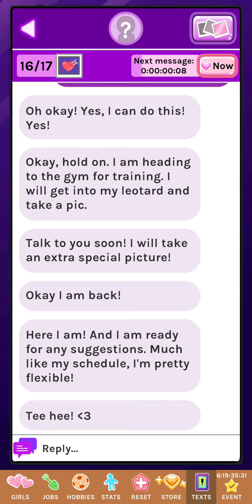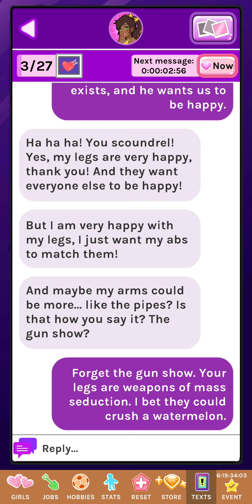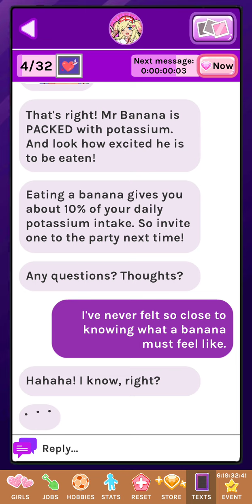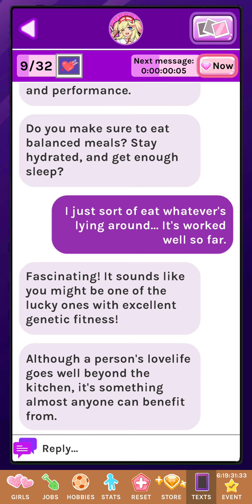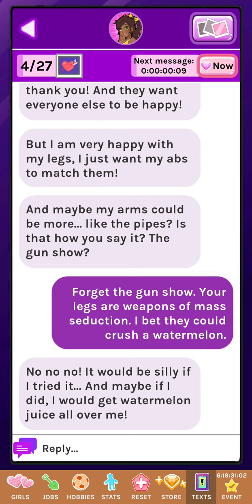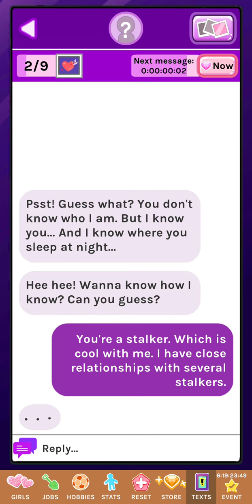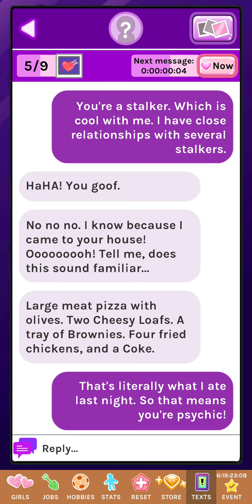Just more crush crush.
Get ready for exciting rainbow dash in this episode. Yeah she's in the game